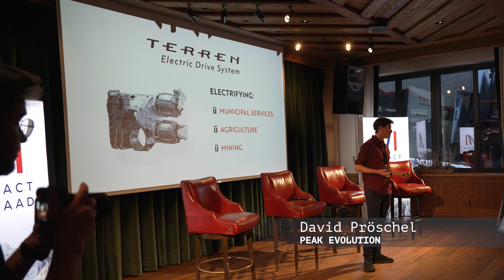Terren's Grand Debut: Showcasing Sustainability in Gstaad Switzerland - Peak Evolution #22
The goal of our Switzerland road trip was a sustainability event in Gstaad where we presented Terren to an exclusive crowd including the Swiss Explorer Bertrand Piccard.
Gstaad in Switzerland hosts a remarkable sustainability event where some of the leading minds in the world come together, so this is where we are taking our Terren.
➡️ Watch along to see the first prototype of the Terren being revealed to an exclusive group at Gstaad, and thankfully, not too much was presented theoretically, as the Terren could show off its incredible abilities firsthand!
Peak Evolution is incredibly excited about this huge debut, and our one-of-a-kind electric adventure truck sure turned some heads! This is a huge step towards our goal, and one of the most important places the Terren has been.

💬 Do you think the Terren will be a showstopper at Gstaad? Follow along to find out!

Welcome to the official YouTube Channel of PEAK EVOLUTION - your window into the future of electric adventure vehicles!

This is the place where we document our journey in creating the world's first-ever electric adventure truck, the Terren. Packed with features like solar-powered batteries and a self-generating charging system, this self-sustainable vehicle is one of our most ambitious projects yet, five years in the making.
➡️ Peak Evolution is dedicated to pushing the boundaries of what electric vehicles can do. With the Terren, we aim to make a quantum leap in the capabilities of electric vehicles available today. Our ultimate goal? To be the first-ever vehicle to reach the summit of Ojos De Salado, the highest volcanic peak in the world located in the Atacama Desert, sitting at an elevation of 6893 meters above sea level.

On this channel, you'll get a front-row seat to our progress, the unique features of the Terren, and the technical prowess that goes into creating such a marvel. You'll join us as we attempt to summit Ojos De Salado and aim to break the world record for the highest altitude reached by a vehicle, which currently stands at 6694 meters.
➡️ Be a part of this exciting adventure, and witness the Terren's journey, all powered completely by solar energy. Let's drive into the future, together! 🔔